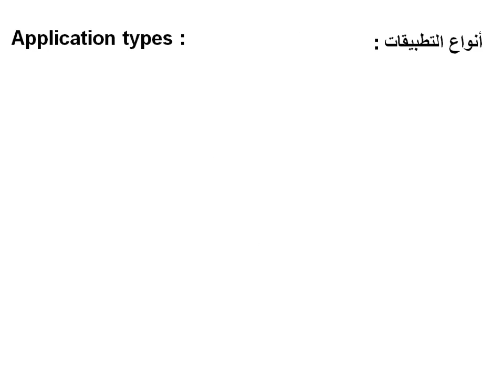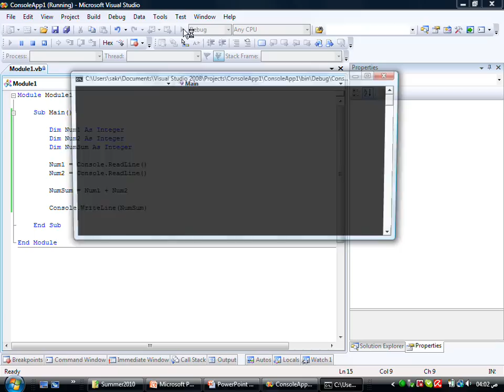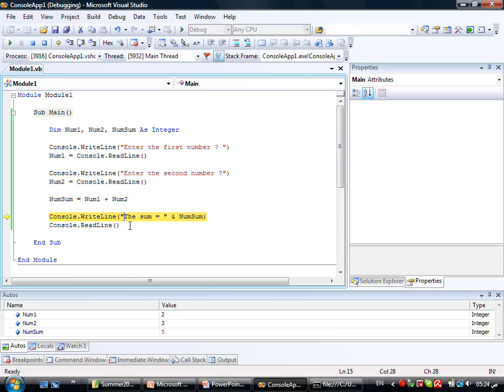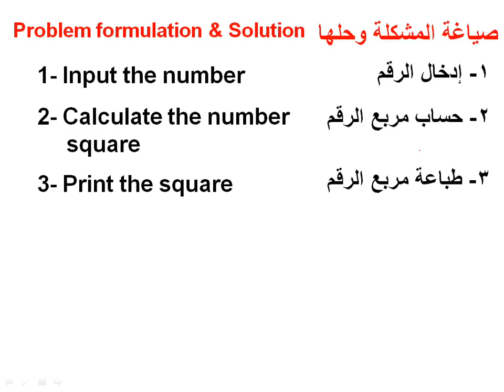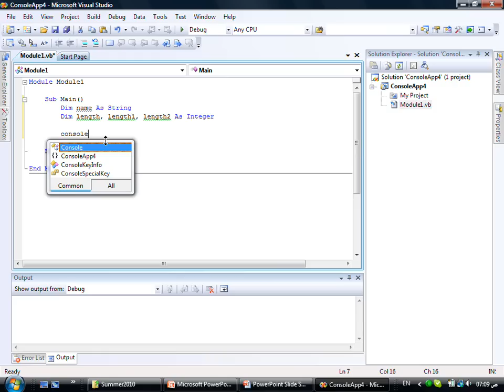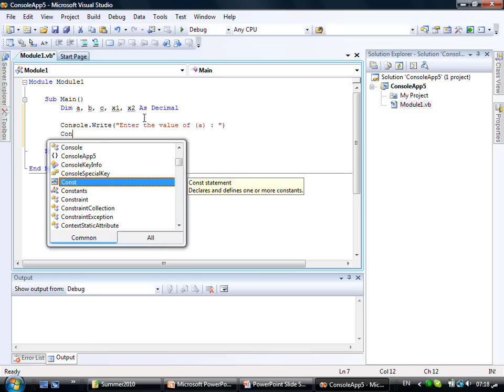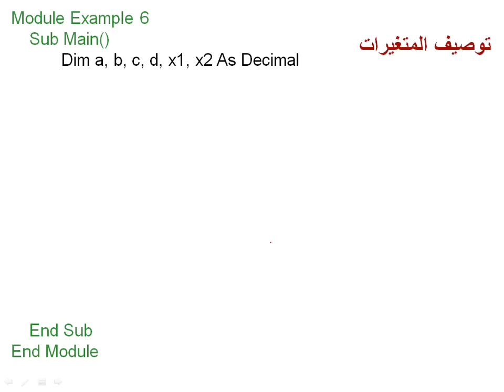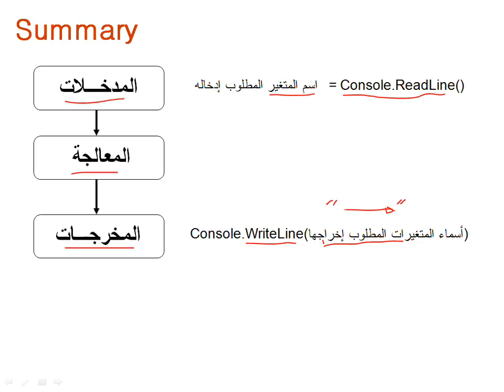دورة تعليم فيجوال بيسك 2008 visual basic.net من الصفر للاحتراف المحاضرة رقم 1